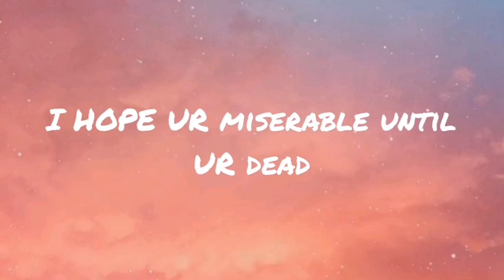Nessa Barrett - I hope ur miserable until ur dead